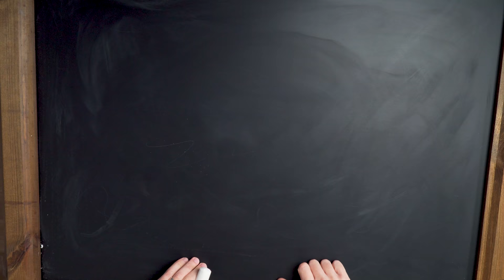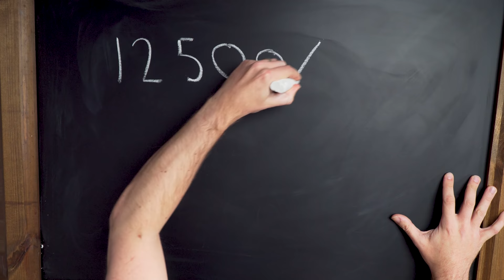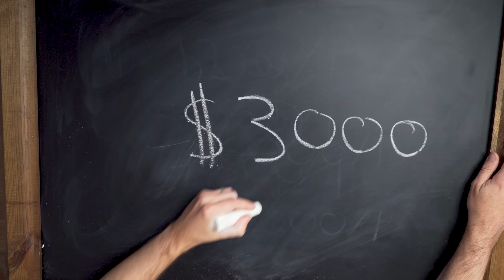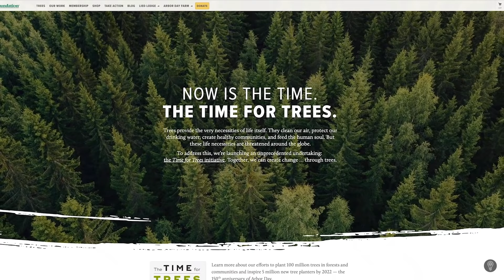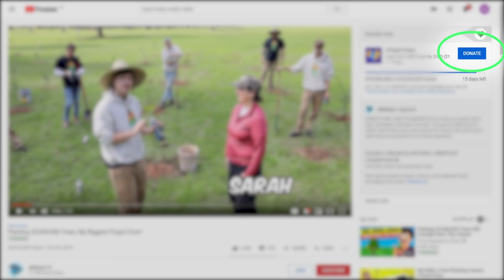Giving $1 to TeamTrees Every Time I DON'T Get a Hole in One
I am so grateful for any support you choose to give, financial or emotional! or donate straight from YouTube using the option to the right of the video.

Bio: My name is Mike Boyd and I make videos documenting my process of learning stuff as quickly as I can.

Thanks to Forbes of Kingennie Golf course for allowing me to film. Go visit if you get this chance